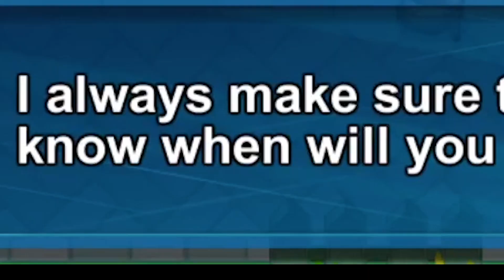CAT BOYS IN NEW YORK - NEXOMON EP2